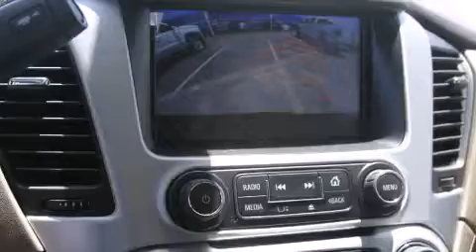2015 GMC Yukon Denton TX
We've been honored to serve the Decatur TX area , we promise that your experience at our dealership will exceed your expectations ! Year : 2015 Make : GMC Model : Yukon Engine : 5.3L 8 Cyl. Not Specified Trans . : 6-Speed Automatic Exterior : Onyx Black Miles : 10 James Wood Motors US Hwy 287 South Decatur , TX 76234 Welcome to James Wood - your source for quality new and used cars from Buick , Cadillac , Chevrolet , GMC , Hyundai , and Pontiac . With two north Texas locations to serve you - Decatur and Denton - our new new used car sales force is ready to assist with your next new or used car purchase . We have a large inventory of new and used cars ready for delivery today . Proudly serving the Dallas and Fort Worth Metroplex ! The James Wood Auto Group's business philosophy is to provide our customers with quality Chevrolet , Pontiac , Hyundai , Buick , GMC , and Cadillac cars , trucks and SUVs , but also provide great value and service . We are celebrating 30 years in the automotive business in the Dallas - Ft . Worth , Texas area , and it is our policy to treat every visitor that enters our Chevy , Pontiac , Buick , GMC , Hyundai , and Cadillac dealership doors as an honored guest without exception . The bottom line is we work hard every day to provide a friendly and professional sales experience for the car or truck buyer , quotes Mr . Wood . Every customer deserves that and we guarantee that you’ll find it at the James Wood dealerships . 2015 GMC Yukon Decatur TX